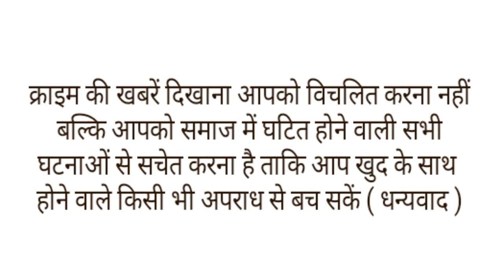मासूम बच्चे को मिली 'तालिबानी सजा',दो का पहाड़ा न सुनाने पर टीचर ने हाथ पर चला दी ड्रिल मशीन।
उत्तर प्रदेश के कानपुर जिले से शिक्षक की हैवानियत की हैरान कर देने वाली घटना सामने आई है। जहां एक कलयुगी शिक्षक ने दो का पहाड़ा ना सुनाने पर कक्षा पांच के मासूम छात्र के हाथ पर ड्रिल मशीन चाल दी
गनीमत रही कि समय रहते दूसरे छात्र ने ड्रिल मशीन का स्विच बंद कर दिया। लेकिन इस दौरान पीड़ित छात्र मामूली रूप से जख्मी हो गया। इस घटना के बाद से स्कूल के छात्रों में दहशत का माहौल बना हुआ है।
वहीं घटना की जानकारी मिलते ही मौके पर बीएसए और खंड शिक्षा अधिकारी भी पहुंच गई। दरअसल सीसामऊ में रहने वाले शिवकुमार का 11 साल का बेटा विवान प्रेम नगर उच्च प्राथमिक विद्यालय में कक्षा 5 में पढ़ता है। विवान ने बताया कि बीते गुरुवार को टीचर अनुज ने दो का पहाड़ा सुनाने को कहा। जब वह पहाड़ा नहीं सुना पाया तो टीचर गुस्से में आग बबूला हो गए और उन्होंने छात्र के हाथ पर ड्रिल मशीन चलाने की कोशिश की। इससे बच्चे का हाथ जख्मी हो गया। वहीं दूसरे छात्र की सूझबूझ से बड़ा हादसा होने से बच गया।
इस घटना के अगले दिन यानि की शुक्रवार को मामले की जानकारी मिलने पर बेसिक शिक्षा अधिकारी सुरजीत कुमार सिंह और खंड शिक्षा अधिकारी ने मौके पर पहुंच कर मामले की जांच की। और बीएसए ने खंड शिक्षा अधिकारी को मामले की रिपोर्ट बनाकर भेजने के निर्देश दिए हैं। बीएसए ने बताया कि मामले पर रिपोर्ट मिलते ही प्रभारी प्रधानाध्यापिता को निलंबित करने की कार्रवाई की जाएगी। वहीं स्कूल में तैनात प्रभारी इंचार्ज सुभाष चंद्र ने बताया बीएलओ की ड्यूटी के चलते वह गुरुवार को स्कूल में नहीं थे। जब शुक्रवार को परिजनों ने स्कूल पहुंच कर हंगामा करना शुरू किया तो उन्हें मामले की जानकारी हुई। इसके बाद खंड शिक्षा अधिकारी, बीएसए समेत अन्य अफसर मामले की जांच करने के लिए स्कूल पहुंच गए। स्कूल के इंचार्ज सुभाष चंद्र ने बताया कि मेंटीनेंस का काम चलने के कारण स्कूल में कारपेंटर की ड्रिल मशीन रखी हुई थी। उन्होंने कहा कि अनुदेशक ने बच्चे को डराने की कोशिश की थी, लेकिन वह छात्र के हाथ पर चल गई।।।